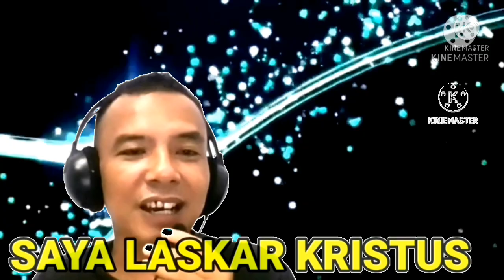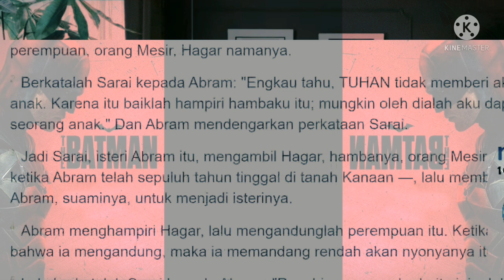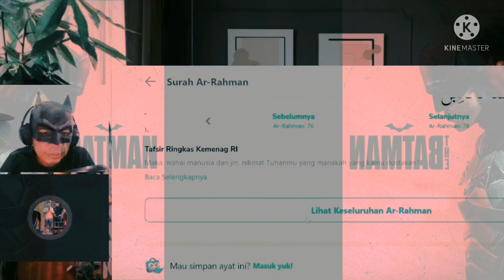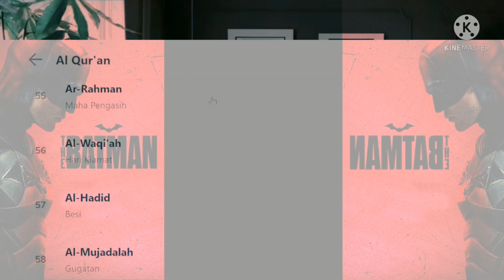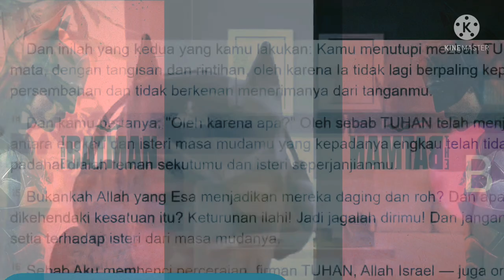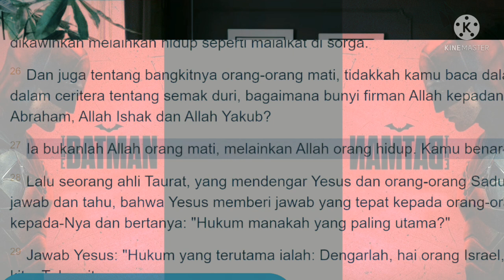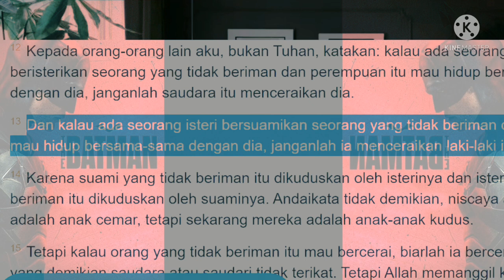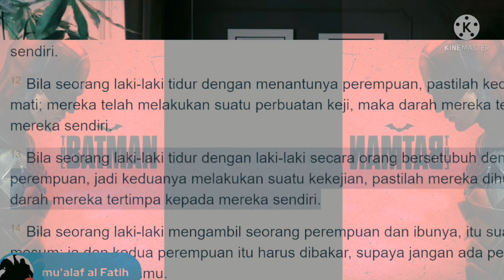Wajah baru Sang debaters : ahlak yang mulia menurut bible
dengan penampilan yang baru sang debaters menjelaskan tentang ahlak yang di kagumi muslim selalu berlebihan san salah kaprah  . apakah pemahaman ahlak jaman dulu dengan sekarang berubah?